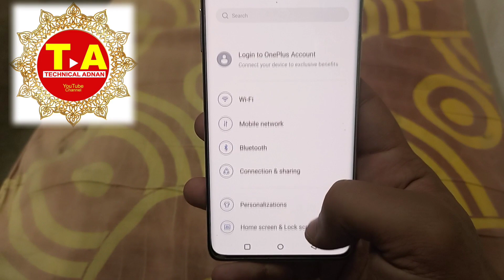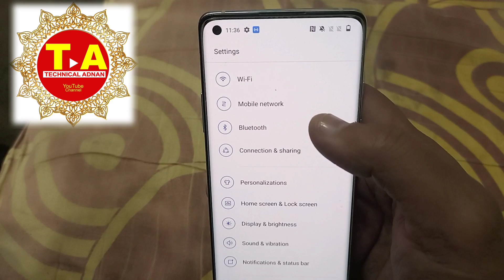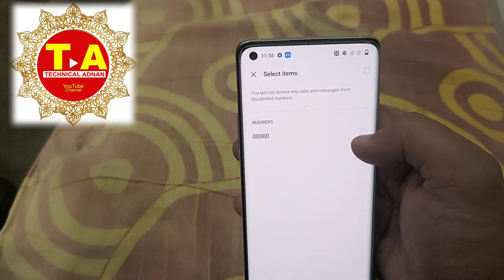Make Online OnePlus Incoming Call Busy Problem Setting/Make Online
OnePlus incoming call

oneplus incoming call screen settings

oneplus incoming call not showing

oneplus nord incoming call sound problem

oneplus nord incoming call busy problem

how to fix oneplus incoming call busy problem

how to fix oneplus incoming call busy

OnePlus incoming call setting

all oneplus incoming ca setting

how to turn off incoming call busy problem solve

OnePlus incoming call